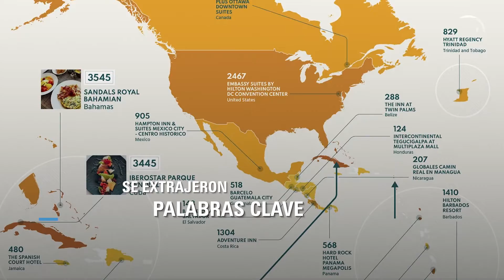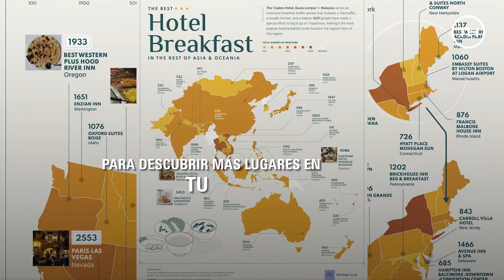Prepárate para probar los mejores desayunos en tu próximo viaje🛫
¿Un mapa que recoge los mejores desayunos de hotel alrededor del mundo? 🧇 🥓🗺

¡Estamos dentro! 😍